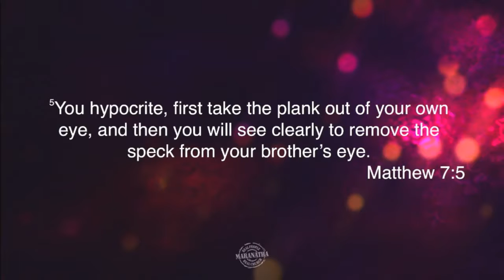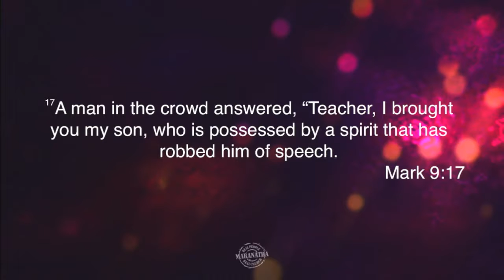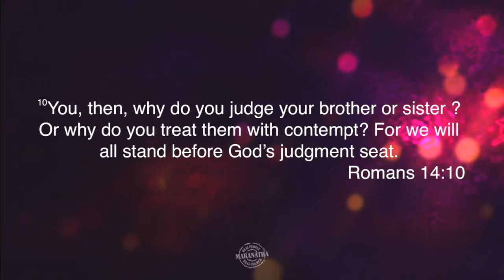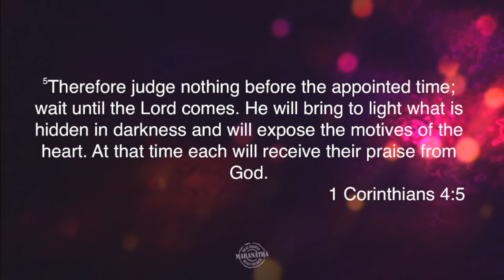Pastor Mike Sermon August 21st 2016